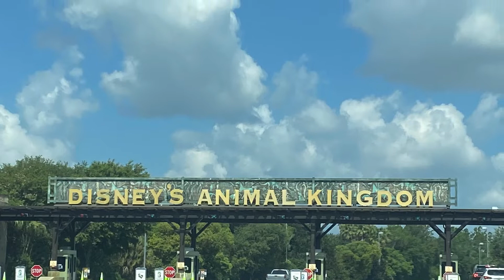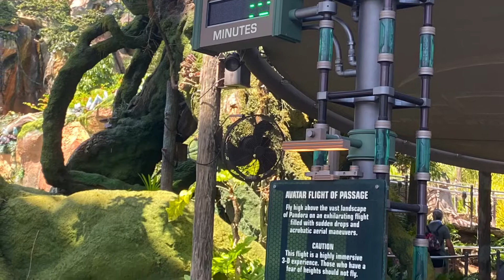First Time At Animal Kingdom